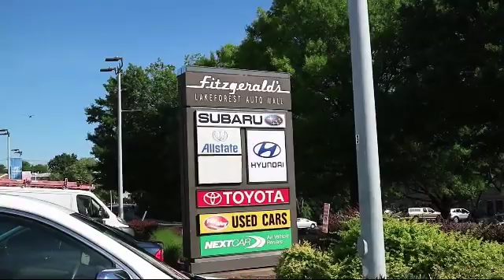2014 Nissan Altima 4 Door Sedan 4dr Sdn2.5 Sl Gaithersburg Germantown Clarksburg Rockville Urban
2014 Nissan Altima 4 Door Sedan 4dr Sdn2.5 Sl Stock Number: 17708A Vin:1N4AL3AP7EC180033.